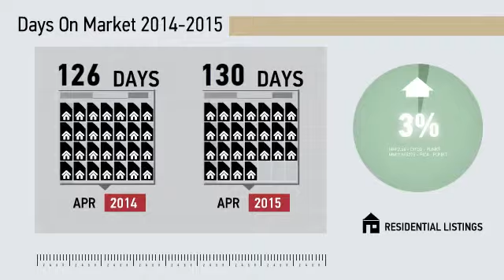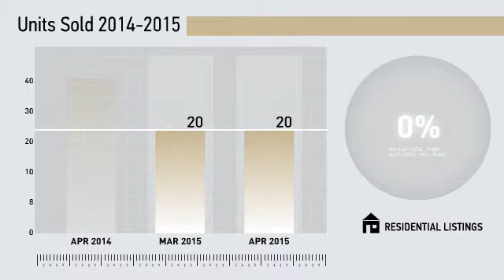Brookfield All Residential,CT, Real Estate Market Update from Higgins Group,May, 2015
Higgins Group Video Update recapping market activity within Brookfield All Residential, CT, during the month of May, 2015